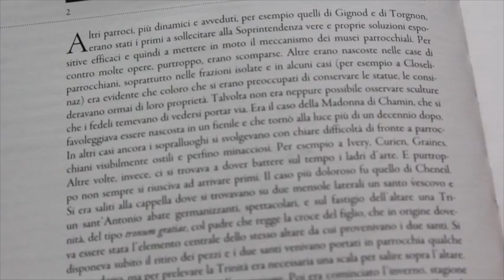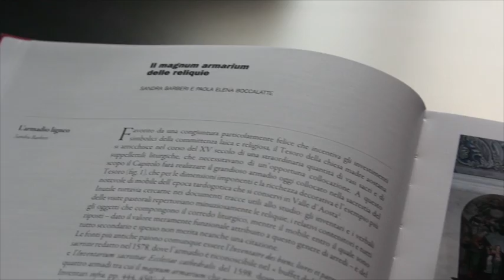13 maggio 2014 - Presentato il catalogo del Museo del Tesoro della Cattedrale di Aosta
Presentato il catalogo del Museo del Tesoro della Cattedrale di Aosta